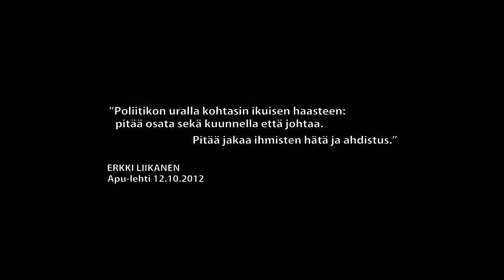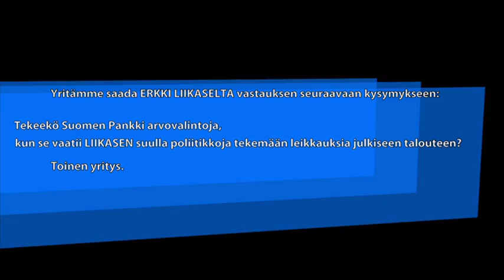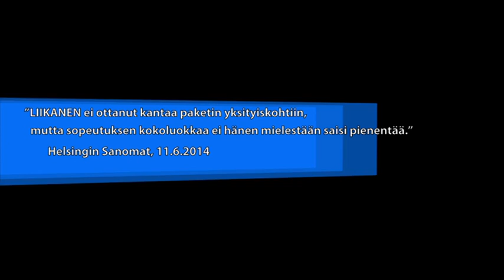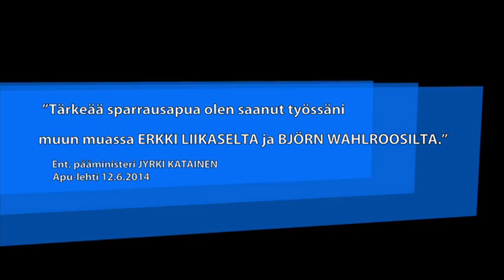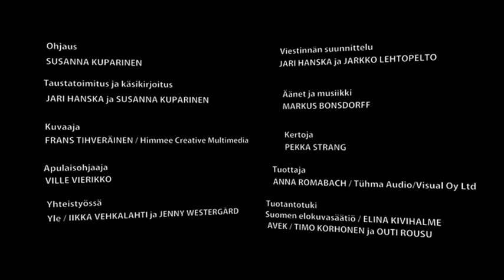Dox@net: Porttikielto Poriin: Masennus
Suomalainen, Erkki Liikanen syö pöydässäsi. Ohjaus: Susanna Kuparinen, Tuotanto: Tühma Audio/Visual Oy Ltd